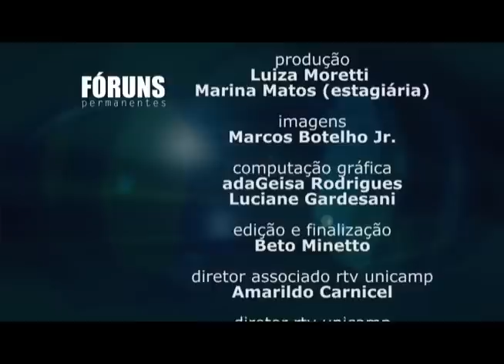Fóruns Permanentes - Programa UniversIDADE, Longevidade e Qualidade de Vida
Em outubro de 2014, a Unicamp lançou o programa UniversIDADE, voltado para pessoas com mais de 50 anos. O anúncio foi durante o fórum sobre longevidade e qualidade de vida dos idosos. Veja só!